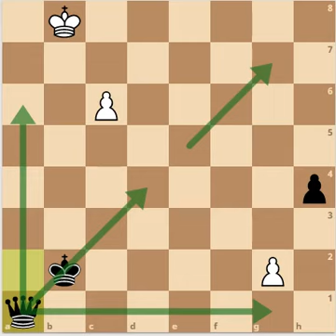Chess Principles extracted from simple King and pawn endgame pt 4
buy dvds/books below
DVD endgame course
Great book on endgames at Amazon